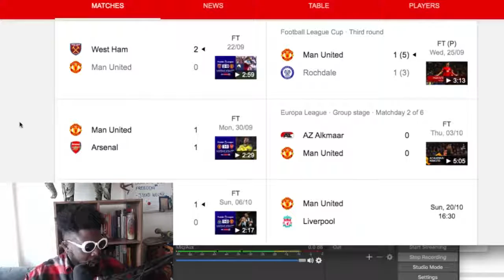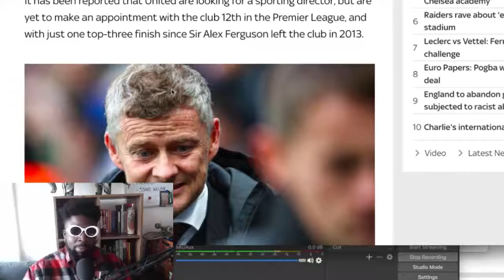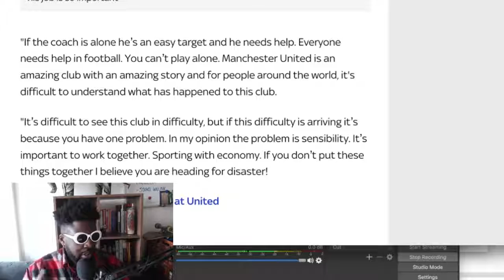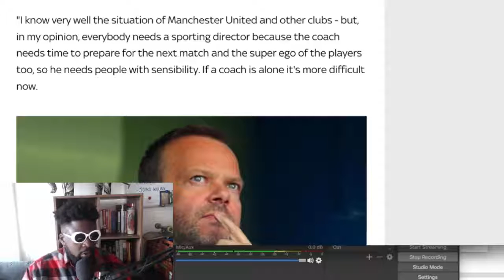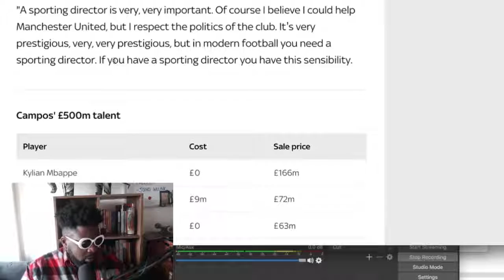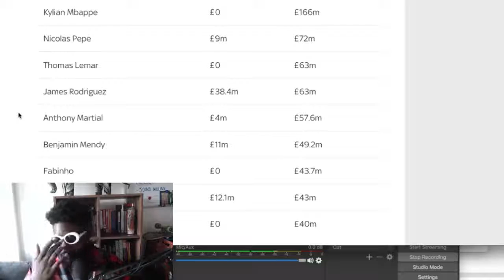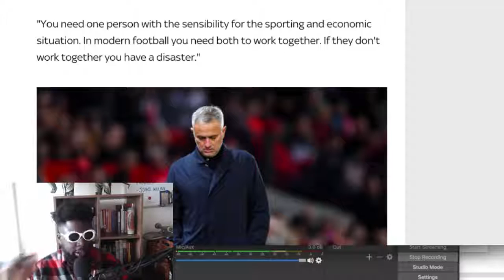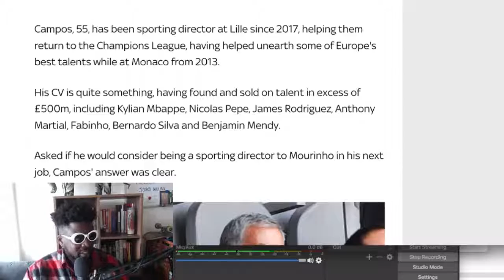Manchester United DESPERATELY need a Sporting Director!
Ed Woodward if you're listening, enough is enough, please get someone in who can actually the job!